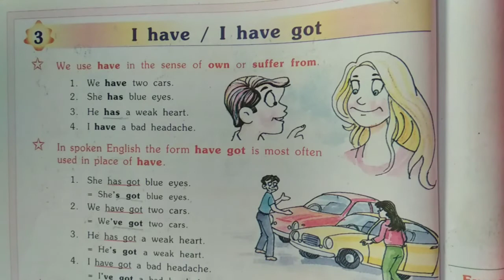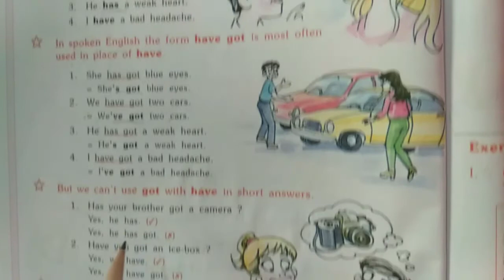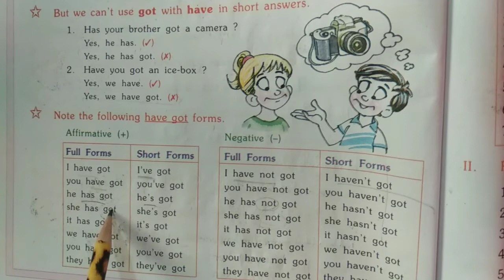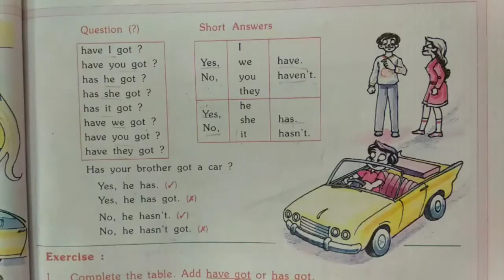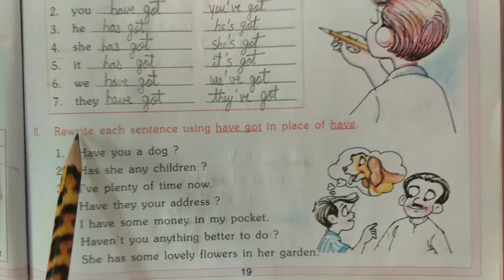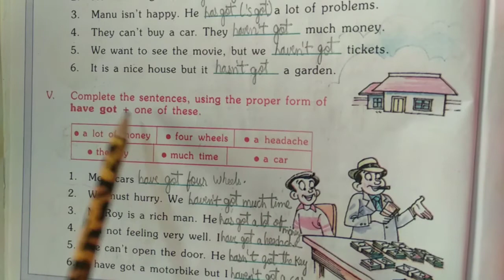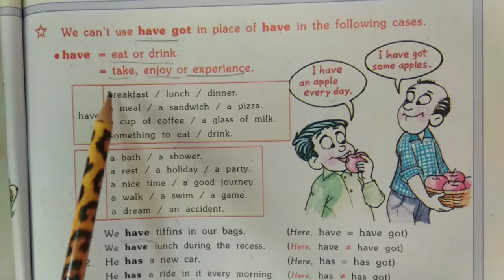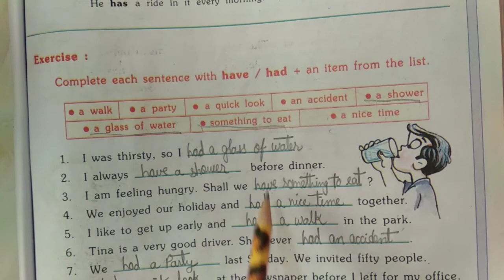STD-7 ENGLISH GRAMMAR CH-3(I HAVE I HAVE GOT)PART-1(ENG.MED)